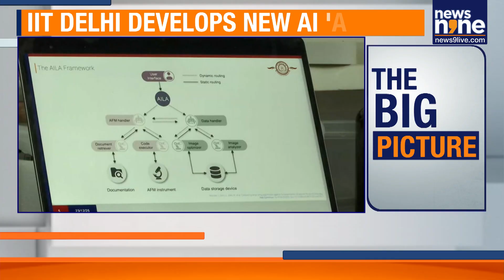IIT Delhi Develops AILA, AI System That Conducts Lab Experiments Independently | News9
Indian scientists at IIT Delhi have created AILA, the Artificial Intelligent Lab Assistant, an AI capable of planning experiments, operating lab equipment, collecting data, and analysing results independently. This breakthrough, published in Nature Communications, marks a major step in AI-driven scientific research.

AILA AI system | IIT Delhi AI breakthrough | AI lab assistant | autonomous laboratory experiments | Artificial Intelligent Lab Assistant | AI scientific research | AI experiments India | Nature Communications AI research
News9 is India's leading English News Channel. News9 LIVE YouTube channel offers latest news videos on Politics, Business, Cricket, Bollywood, Lifestyle, Auto, Technology, Travel, Entertainment and a lot more.

Welcome to our live stream, where we bring you the latest news and breaking headlines from India and around the world. Stay informed with real-time updates on global events, politics, business, technology, and more. Whether it's major developments, breaking stories, or in-depth analysis, we’ve got you covered.